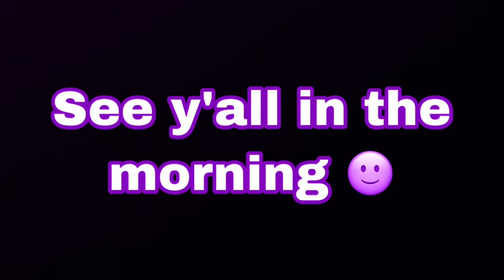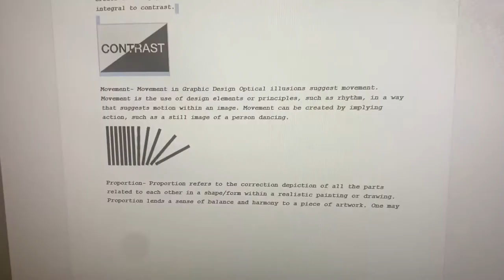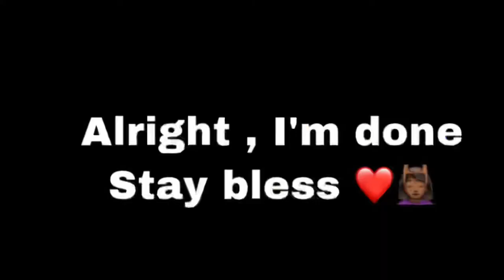* IN MY NEW SCHOOL NOW * 😱 Sophomore year 🤘🏾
This took a lot of editing 😂😂😂 so yeah
, my school is called NEWARK VOCATIONAL HIGH SCHOOL , go check it out on google for me , best school out here 😉😏
Socials
I’ll see y’all in some months 🙃